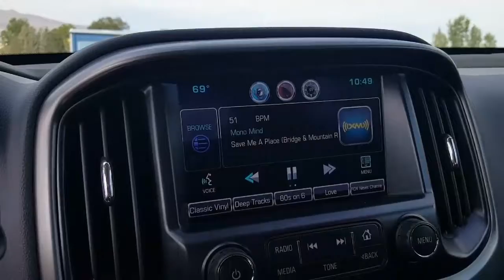2015 Chevrolet Colorado 4WD Z71 Reno, Sparks, Carson City, Fallon, Fernley, Yerington, NV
Used 2015 Chevy Colorado 4WD Z71#NT1297A

Nevada.